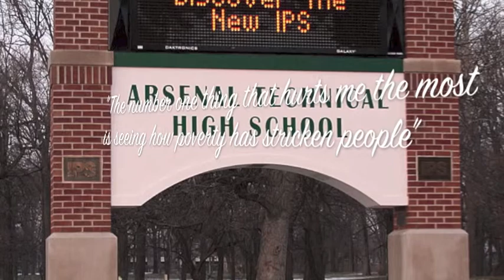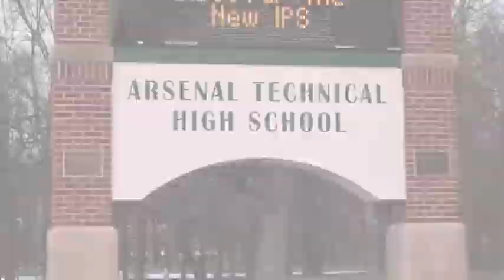Brian Sanford Ethnography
Had to do an ethnography on a musician for class, so I picked one of my best friends, Brian Sanford. Here is the video I made.